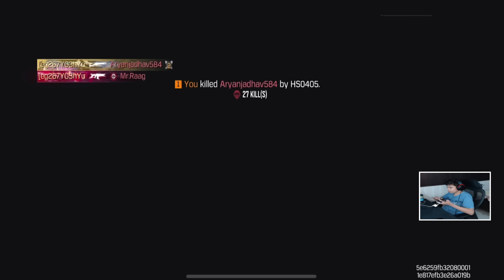28KILLS on Mobile Classic Ending!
Just 14Year Old Boy Play Battle Royale Solo vs Squad..